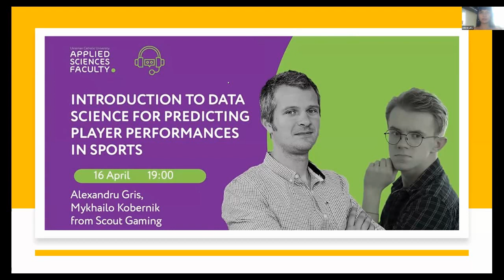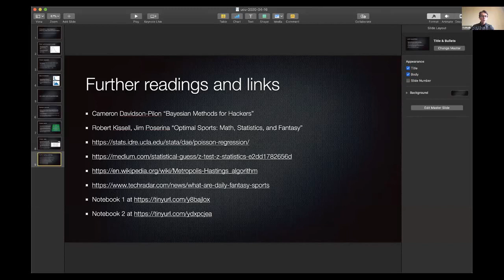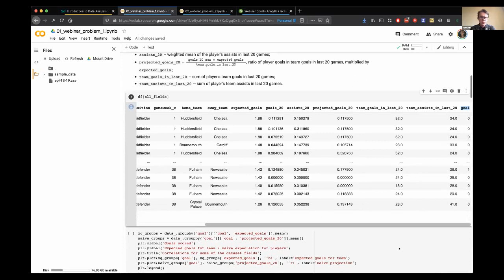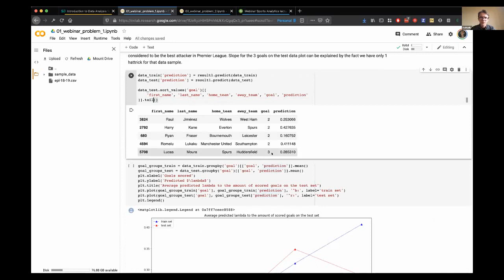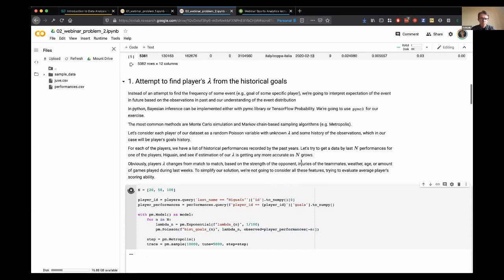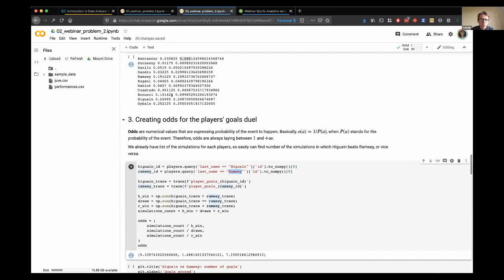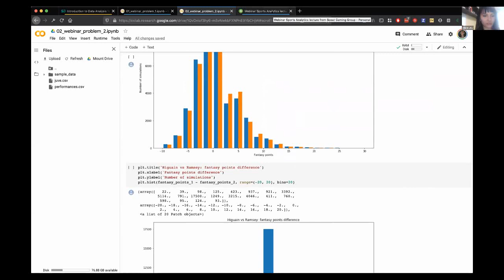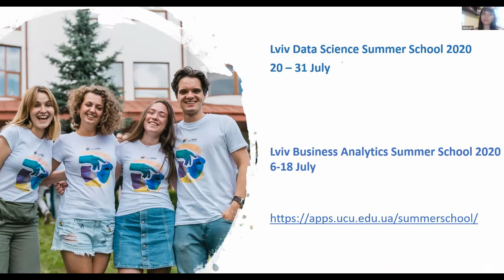Webinar "Introduction to data science for predicting player performances in sports"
by Alexandru Gris, Mykhailo Kobernik